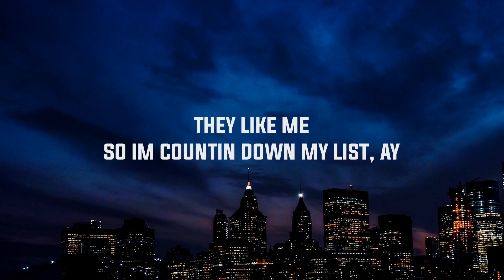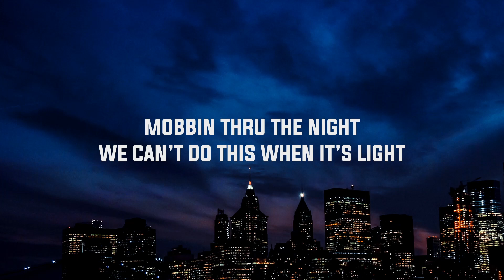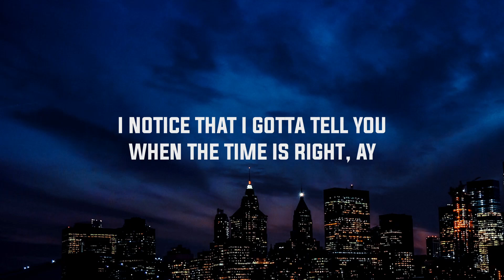Night Lovell - Counting Down the List (Lyrics)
Support the Artist:
↪ Night Lovell:

SUBMISSIONS:
Premium Submission (with detailed Feedback ~24 Hours)